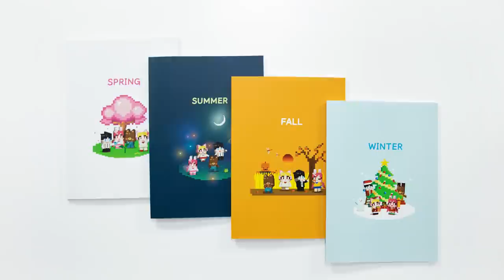한입충? 딱! 한입만! 한입만! 극혐!! 그만 달라고해! "먹방 김리하" (잉여맨 마인크래프트 가족상황극)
한입충...한입충. 나도 세상에서 제일 싫다.